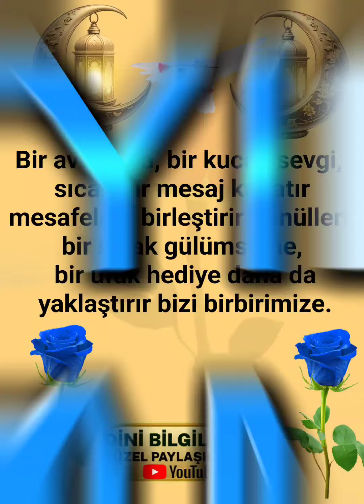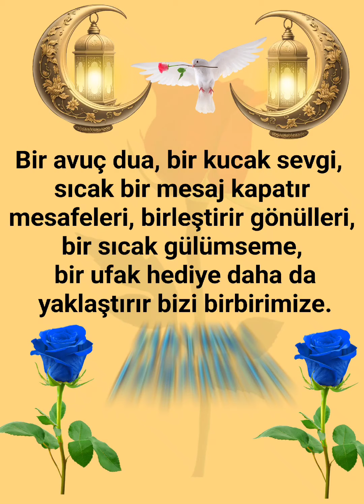En güzel Akşamlar sizlerin olsun inşallah Hayırlı Akşamlar